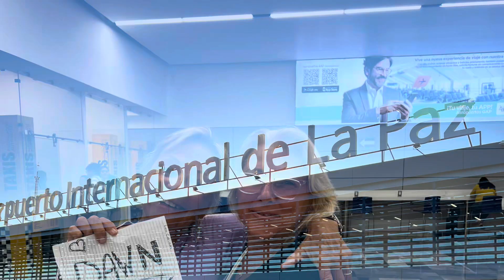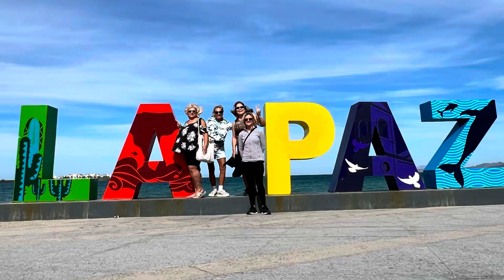La Paz Mexico Girls Trip 2024